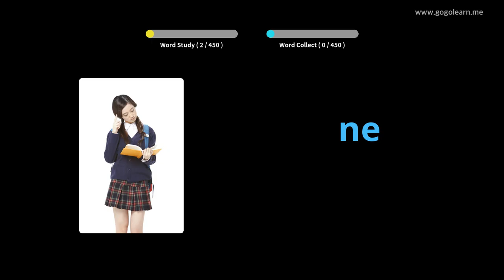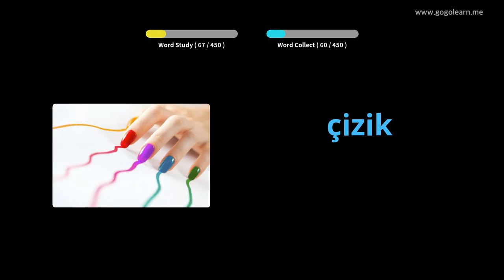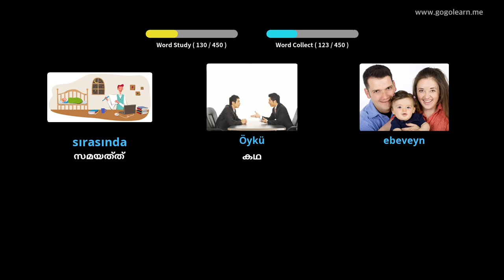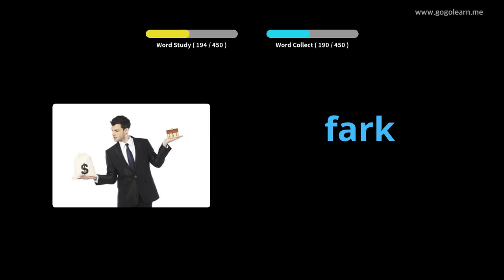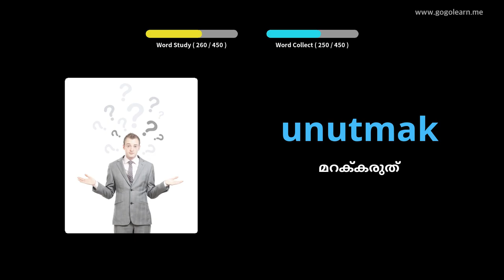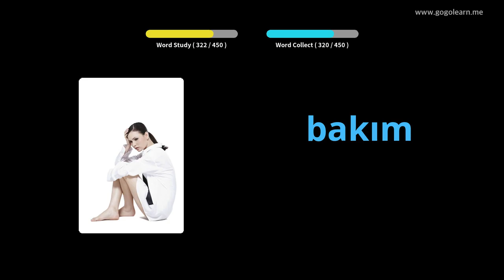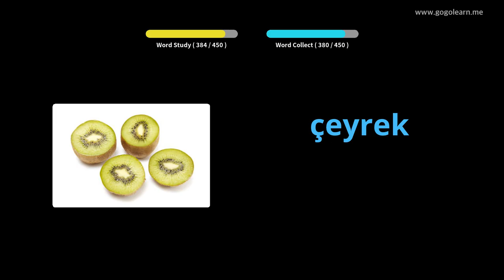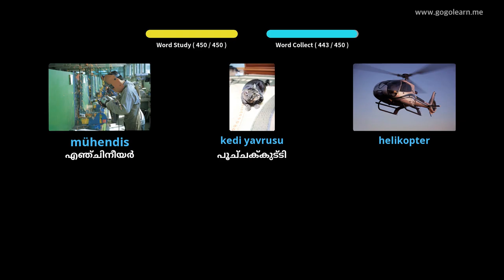ടർക്കിഷ് പദാവലി പ്രൈമറി സ്കൂൾ | Golearn